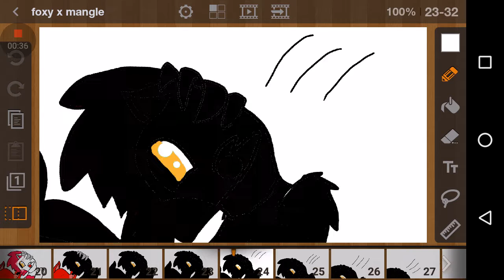Foxy x mangle #4